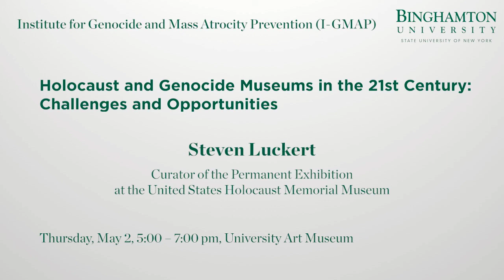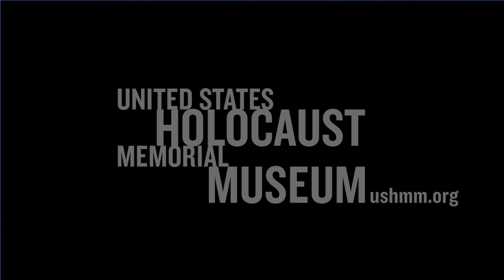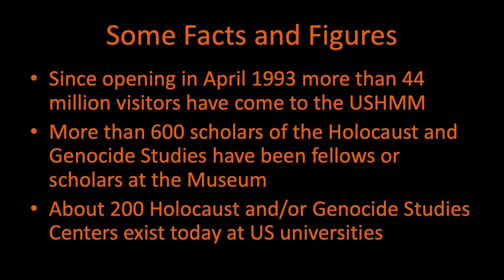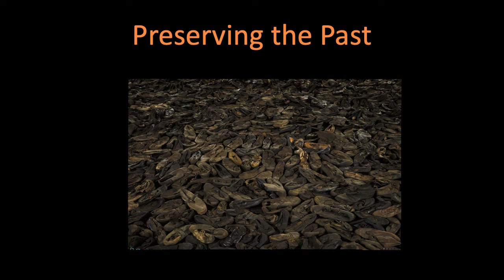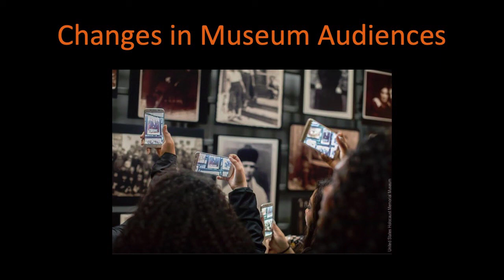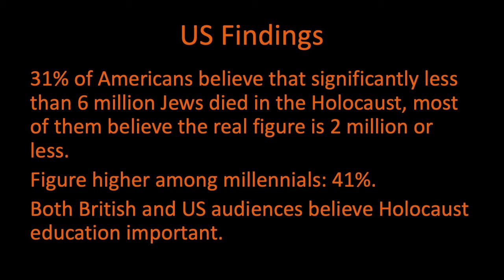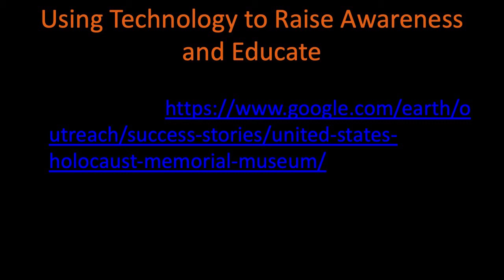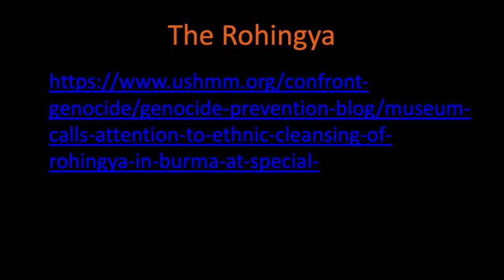Steven Luckert - Presentation